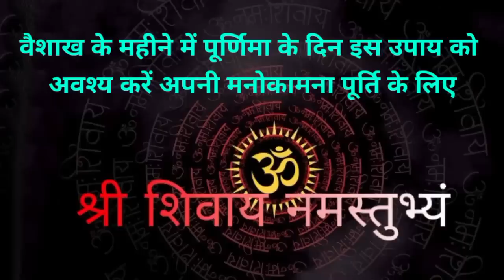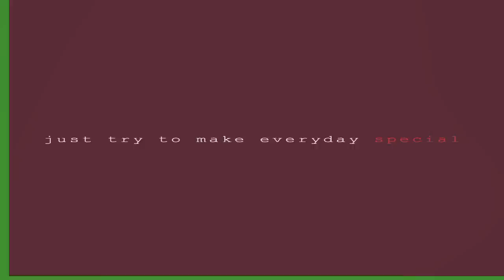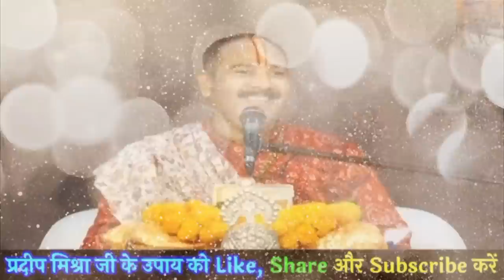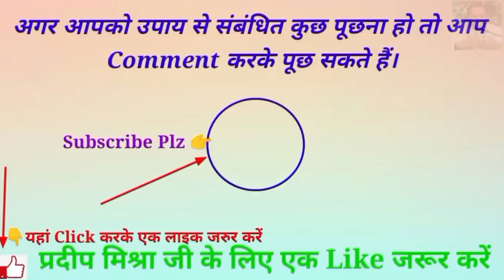सुख शांति के लिए आज के दिन यह चीज चढ़ाकर घर ले आना कभी कोई रोग नहीं आएगा - Pradeep ji mishra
Ghar Parivar ke Sukh Shanti ke liye upay || Purnima ke din yah chij Chadhakar Ghar le aana kabhi koi Rog nahi aaega

1. This video has no negative impact on the original works  [It would actually be positive for them]
2. This video is also for teaching purposes.
3. lt is not transformative in nature.
 4. only used bits and pieces of videos to get the point across where necessary.